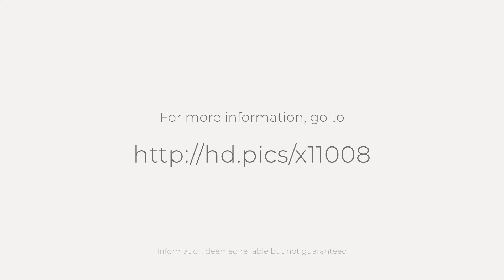5205 Venado Ave, Atascadero, CA